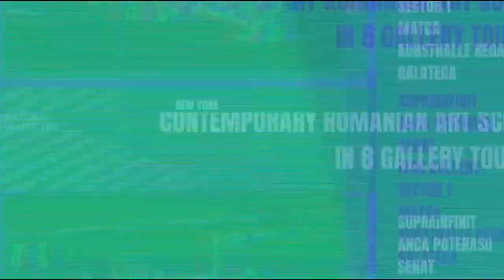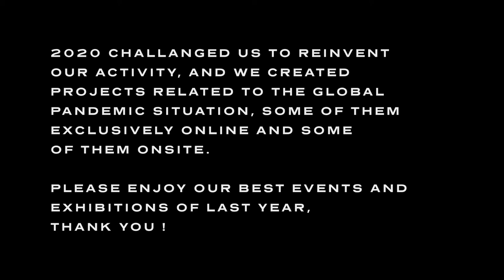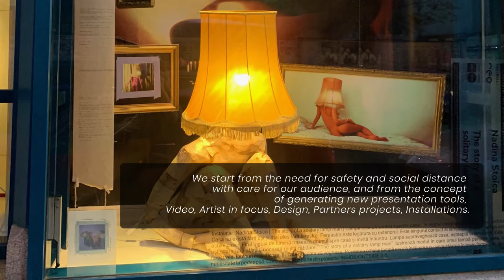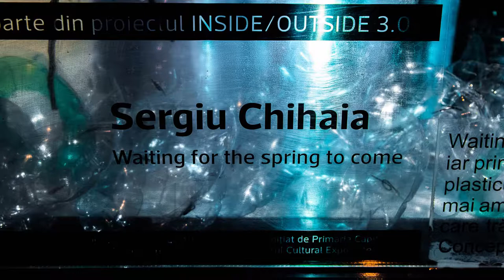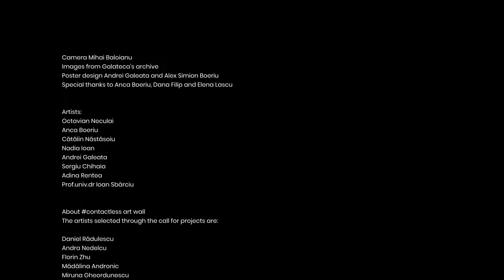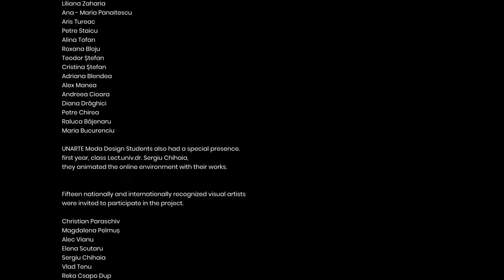Art Fridays | Gallery Tours - Season 2 | Ep.7/8: GALATECA, Bucharest (2021)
Galateca Gallery, one of Romania’s boldest cultural hubs, is a reference point of the contemporary Romanian art scene and a platform for promoting original art and design projects, constantly adapting to respond to trends and movements in the international art world.

The gallery started in 2012 as a lively and modern multidisciplinary art space in the heart of Bucharest, created by architect Radu Teacă by transforming a historic building. The core mission of the founders was to create an effervescent art space, to bring together contemporary and classical art and to constantly develop a platform that encourages dialog and collaboration between artists, designers, architects, curators, and communicators. With every new project, the space has proved its versatility to accommodate different forms of cultural expressions like theater, dance and performance. Since 2013, the original gallery has been extended, as Neo Galateca, with 3 exhibition spaces, which have hosted numerous performances and artistic personal shows.